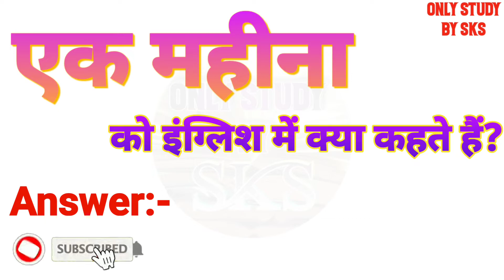एक महीना को इंग्लिश में क्या कहते हैं | Ek Mahina ko english mein kya kahate hain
एक महीना को इंग्लिश में क्या कहते हैं
एक महीना को इंग्लिश में क्या बोलते हैं
एक महीना को अंग्रेजी में क्या कहते हैं
एक महीना अंग्रेजी में क्या बोलते हैं
Ek Mahina ka matlab kya hota hai
Ek Mahina ko angreji mein kya kahate hain
Ek Mahina ko angreji mein kya bolate hain
Ek Mahina ko english mein kya kahate hain
Ek Mahina ko english mein kya bolate hain
Ek Mahina ko english mein kya kaha jata hai
Ek Mahina ko english me kya kehte hai
Ek Mahina ko english mein kya kahenge
Ek Mahina ka english kya hota hai
Ek Mahina ka english meaning
Ek Mahina ka english kya hoga